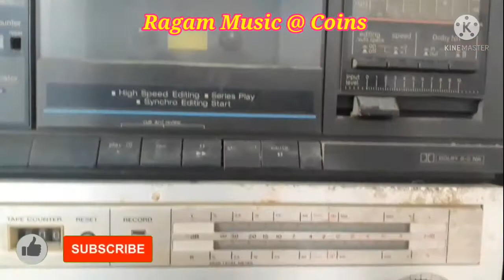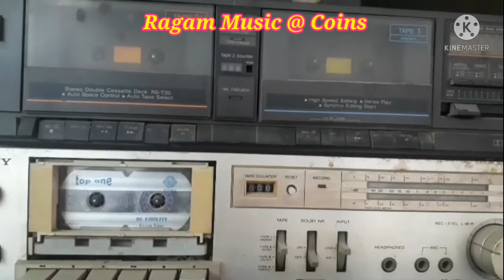Technics Stereo Double Cassette Deck and Sony Stereo Cassette Deck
Technics Stereo Double Cassette Deck

Sony Stereo Cassette Deck